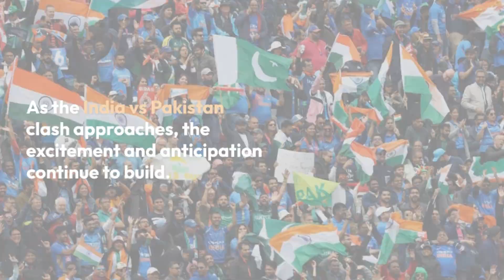INDIA VS PAKISTAN Clash Of The Titans Reveals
India vs Pakistan Clash of the Titans

India's cricket team is set to field their strongest lineup for the highly anticipated clash against arch-rivals Pakistan in the Asia Cup 2023.
Star wicketkeeper batter Rohit Sharma, who missed the group-stage game against Pakistan due to injury, is now declared fit for the remainder of the matches.
Additionally, premier pacer Jasprit Bumrah, who missed the Nepal game due to personal reasons, will also be available for the Super 4 matches.
Captain Rohit Sharma and head coach Rahul Dravid now face a healthy selection headache, deciding who will sit out and who will make way for Bumrah.
Pakistan, the world's number one cricket team in ODIs, enters the game in great form.
Their pace attack, consisting of Shaheen Afridi, Haris Rauf, and Naseem Shah, has been dominating the bowling charts in the tournament.
They are coming off a convincing victory against Bangladesh in their first Super 4 match, winning by 7 wickets
The clash between India and Pakistan is set to take place at Colombo's R Premadasa Stadium on Sunday.
Both teams are eager to face each other after their group-stage fixture was washed out due to rain.
This match promises to be a clash of the titans, with fans eagerly awaiting the outcome.
One of the key questions for India is whether to include KL Rahul in the playing eleven.
Rahul, who hasn't played any cricket since IPL 2023, has an impressive record while batting at number 5.
However, dropping Ishan Kishan, who has scored four consecutive ODI fifties, would be a tough decision.
As the India vs Pakistan clash approaches, the excitement and anticipation continue to build.
Both teams are ready to give their all and provide cricket fans with a thrilling match.